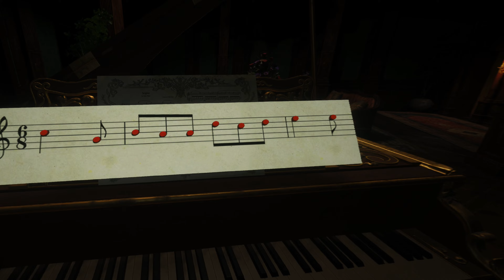Playing Piano in Resident Evil Village PSVR2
Pretty neat that they let you mess around with the piano like this